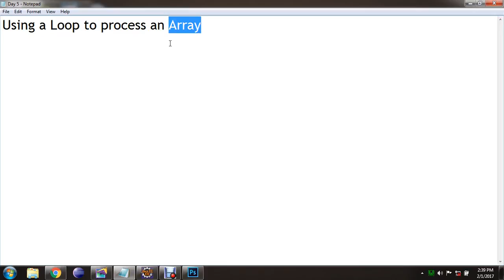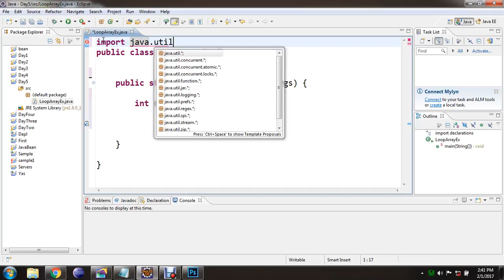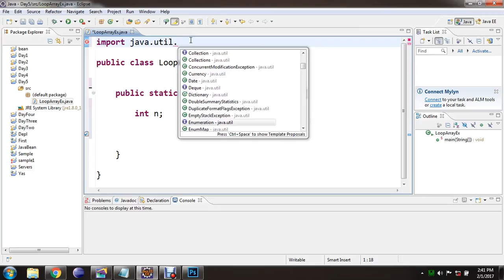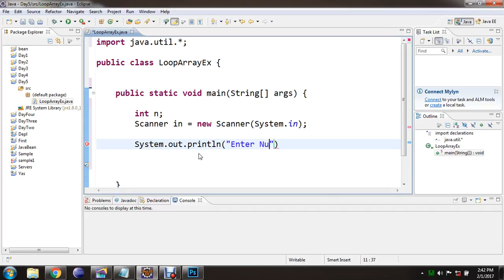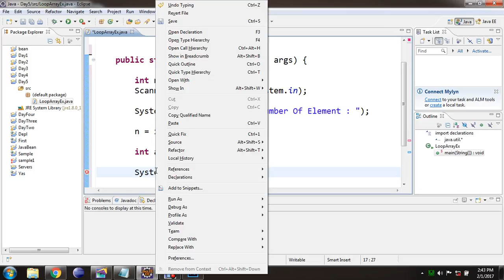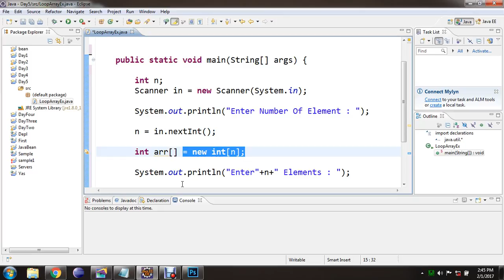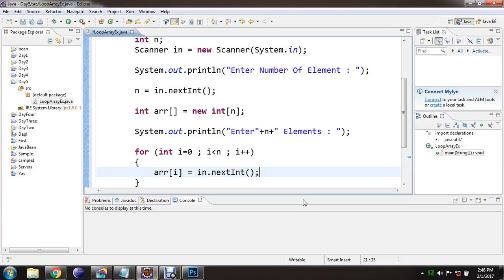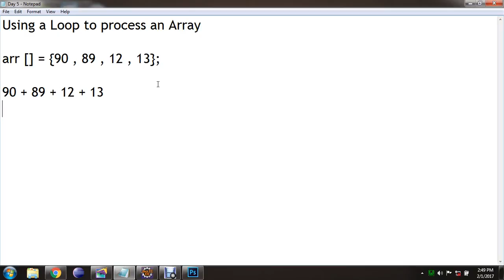Using Loop To Process An Array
In this session we will discuss about Using Loop To Process An Array.